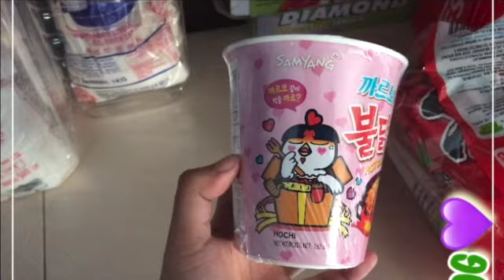SAMYANG PRANK ON MY CHINESE HUSBAND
JUST HAVING FUN WITH MY HUSBAND GUYS, I PLAN THIS SINCE FEW DAYS ALREADY
TO PRANK HIM THIS KOREAN NOODLE SAMYANG 3X SPICY. HE REALLY DO NOT
KNOW THAT I PLANNED  FOR SO LONG I JUST HAD A TIME TO PREPARE WHEN HE WAS AWAY. LOL SO FUNNY HIS REACTION.
NO HATE SPEECH  AGAIN, WE ARE JUST HAVING FUN. THANKS